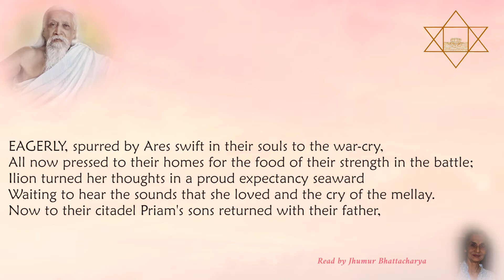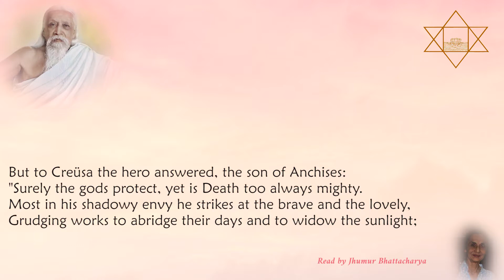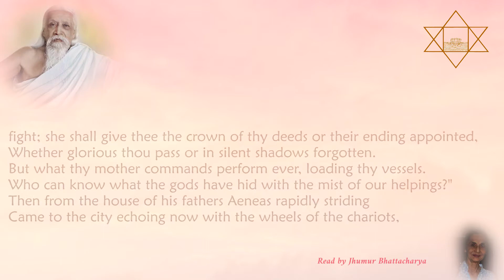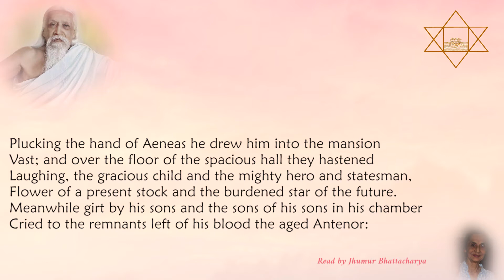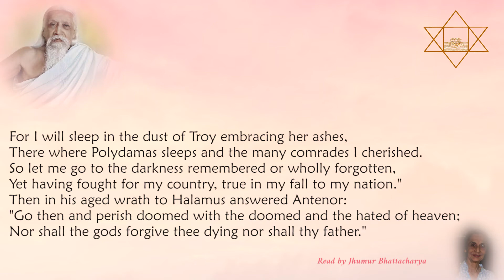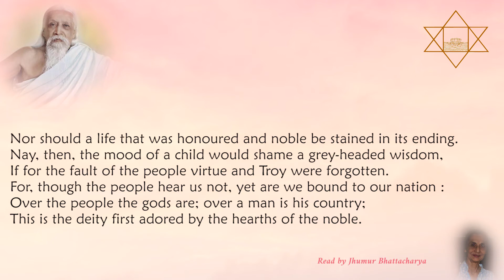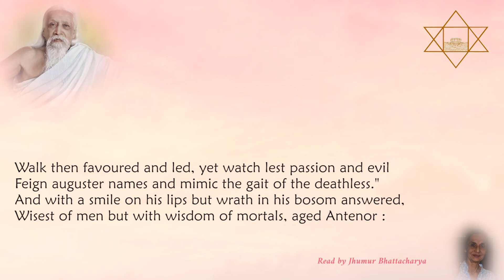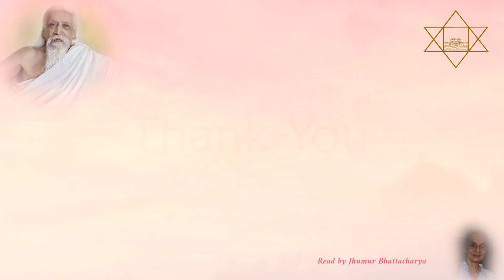Sri Aurobindo's Ilion - Book IV - The Book of Partings (Part 1) - Read by Jhumur Bhattacharya